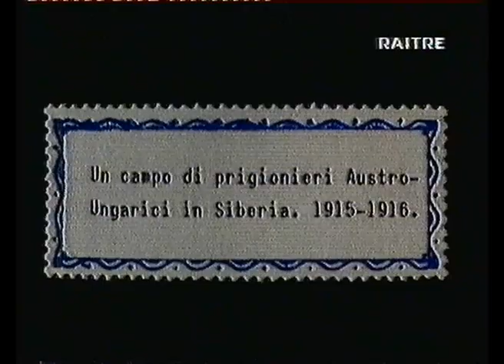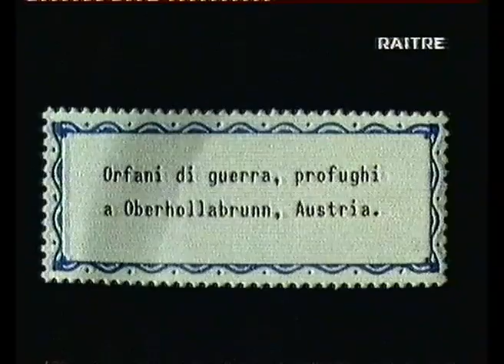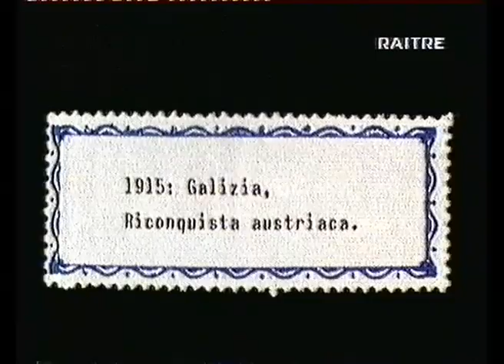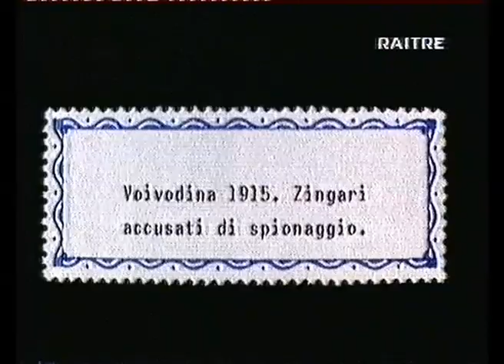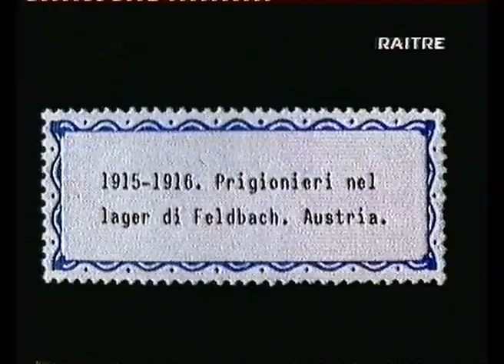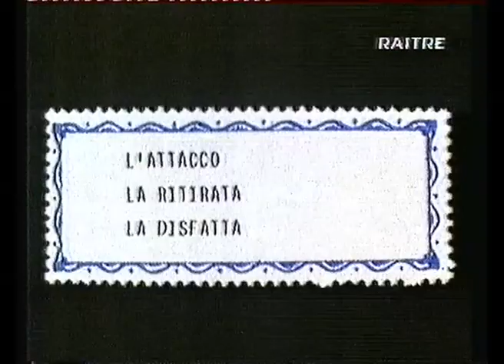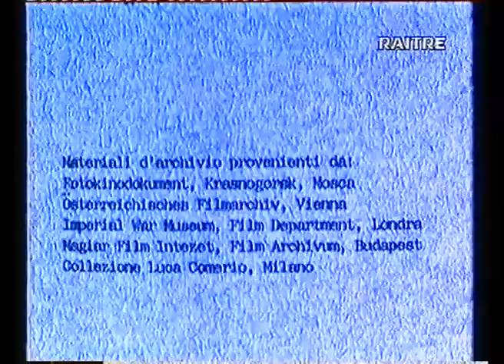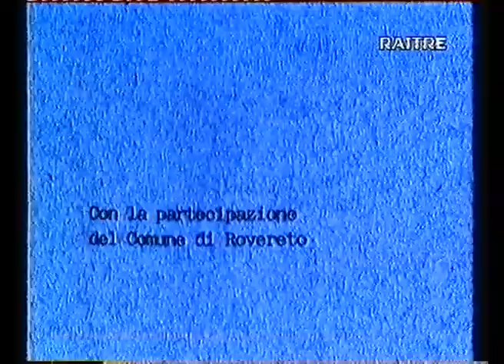Fronte orientale - filmati dell'Imperial Regio Esercito Austriaco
Videoaufnahmen der kaiserlichen und königlichen österreischischen Armee
Front orientâl - filmâts dal imperiâl e reâl esercit austriac
Vzhodna fronta - posnetki Avstrijske cesarsko kraljeve vojske

11:04 - Un campo di prigionieri Austro-Ungarici in Siberia. 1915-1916.
22:34 - Organi di guerra, profughi a Oberhollabrunn, Austria
27:07 - Galizia, Riconquista austriaca.
31:45 - Voivodina 1915. Zingari accusati di spionaggio.
33:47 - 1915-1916. Prigionieri nel lager di Feldbach, Austria.
45:25 - L'ATTACCO - LA RITIRATA - LA DISFATTA